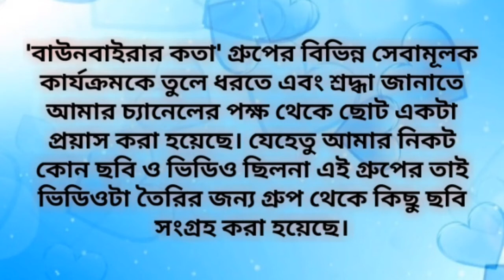বাউনবাইরার কতা গ্রুপের মহৎ উদ্যোগ অক্সিজেন ব্যাংক | নিঃশ্বাস নিবে ব্রাহ্মণবাড়িয়া | Brahmanbaria